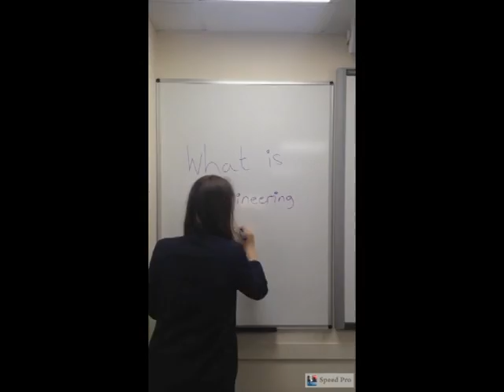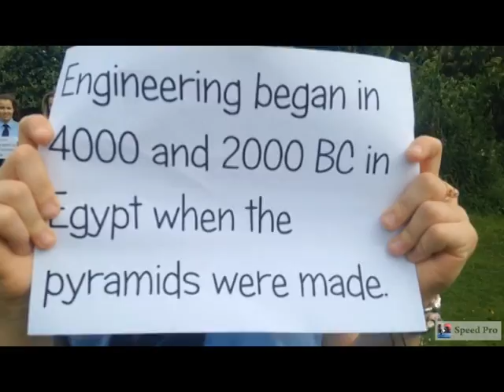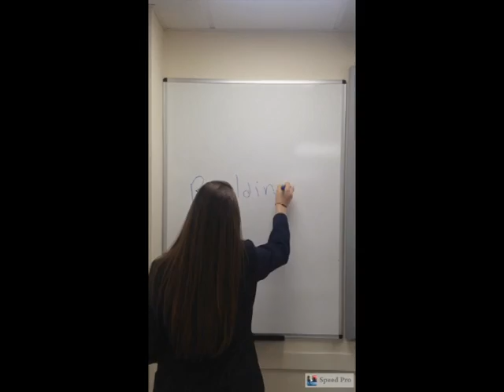Dallam School - Application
VEX Robotics Competition team submission to the Girls Into STEM initiative